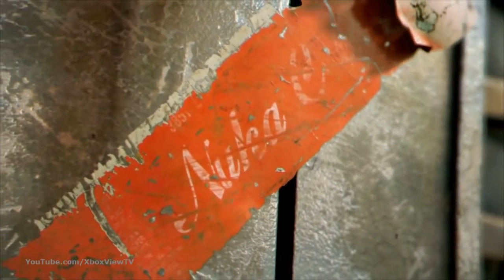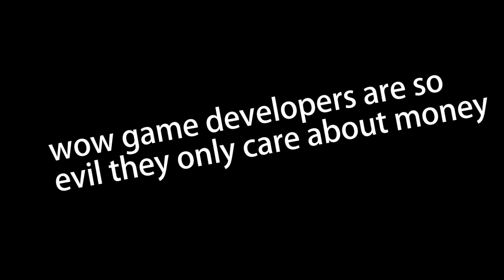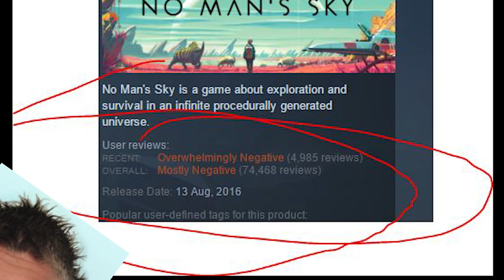The Evolution of the Role-Playing Game